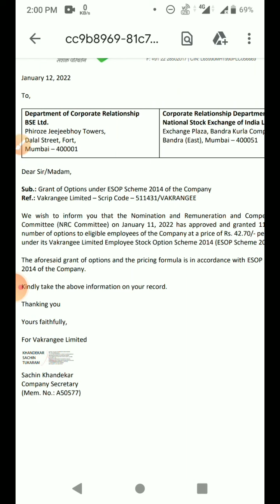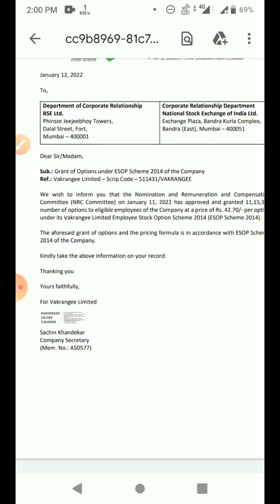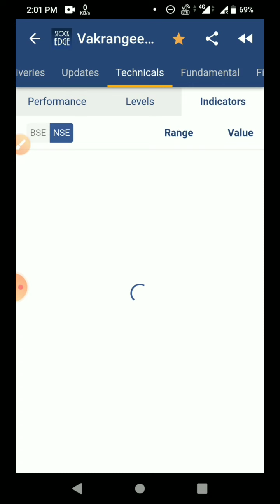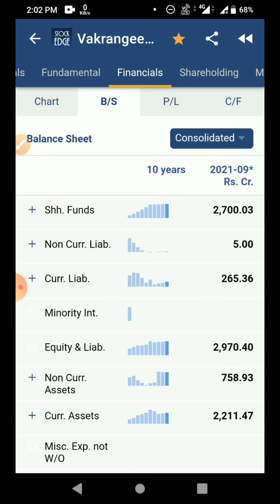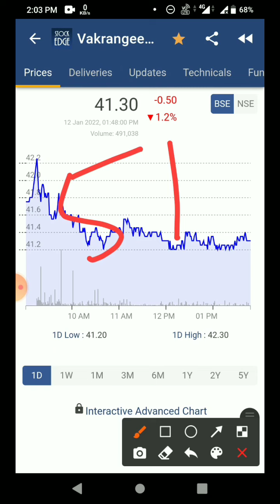vakrangee stock latest news/today|vakrangee share latest news/today|vakrangee share/stock analysis